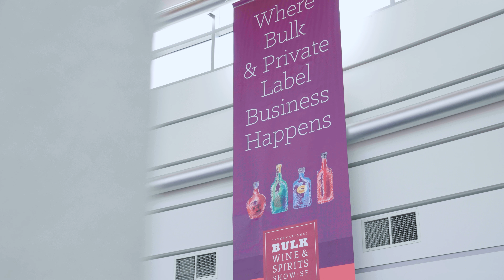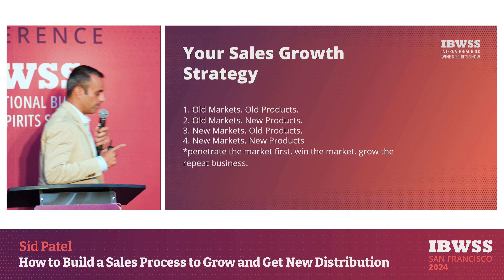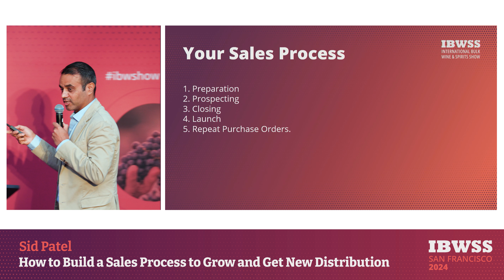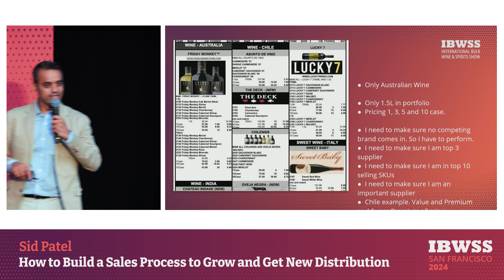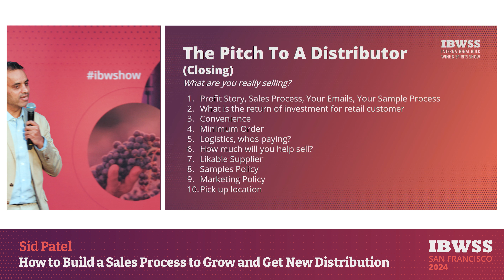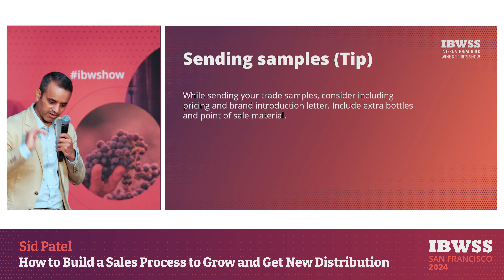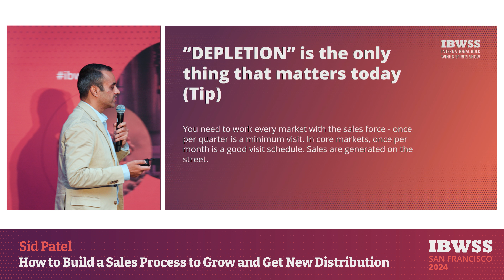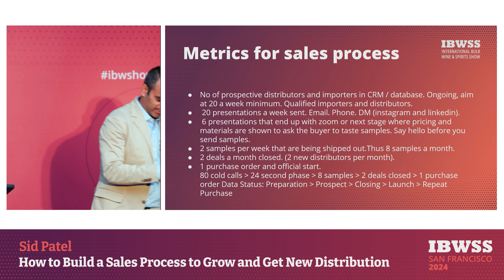How to Build a Sales Process to Grow and Get New Distribution | Sid Patel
***About IBWSS***
The International Bulk Wine and Spirits Show is an annual trade show and conference, open to trade professionals only, which takes place in San Francisco, CA.

IBWSS San Francisco will give supermarkets, retailers, restaurants, wineries, distilleries, and other buyers a premier international platform to source bulk wine and spirits and meet private label suppliers.